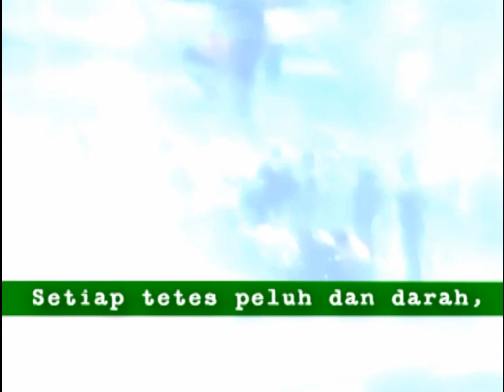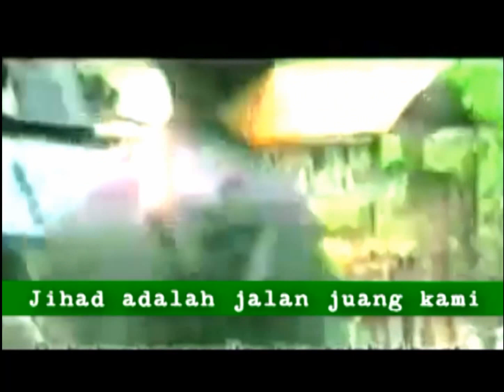Shoutul Harakah-Bingkai Kehidupan